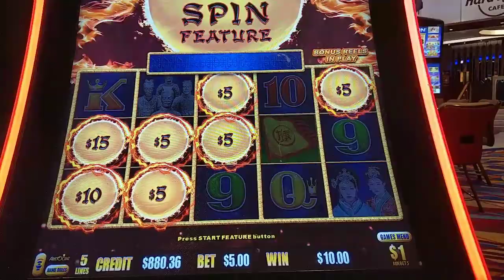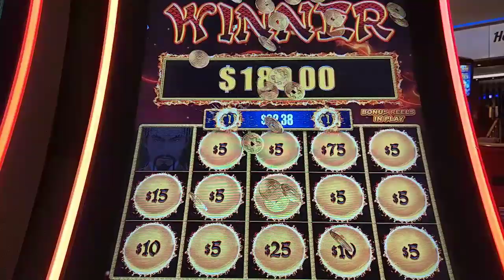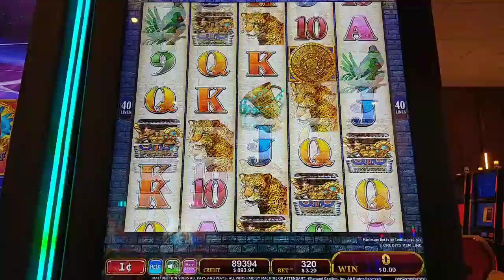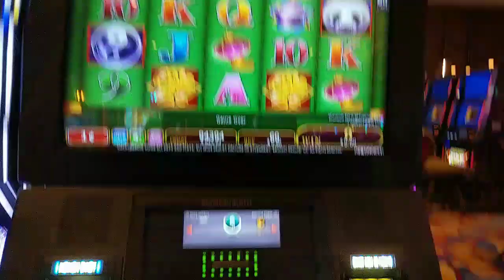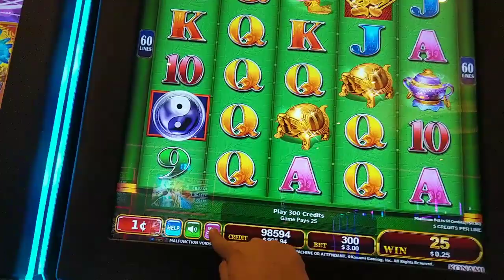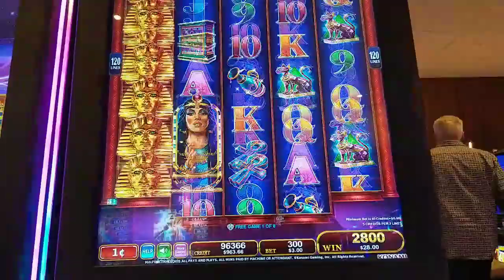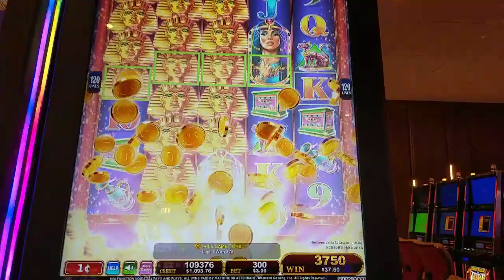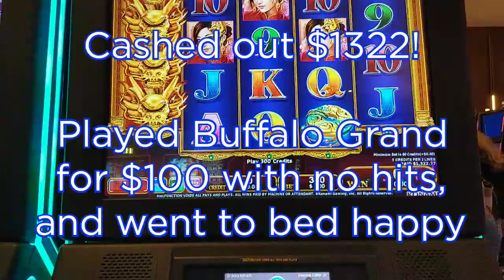The Comeback Continues! More Bonus Symbols Every Time! Winning Big on Konami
I turned my last $1 into $1000.  What can I turn $1000 into?  Featuring Dragon Link and a Konami bonus on Pharaoh's Fury that kept retriggering with more bonus symbols every time!  @ Hard Rock Atlantic City